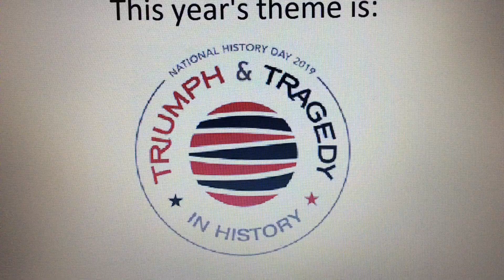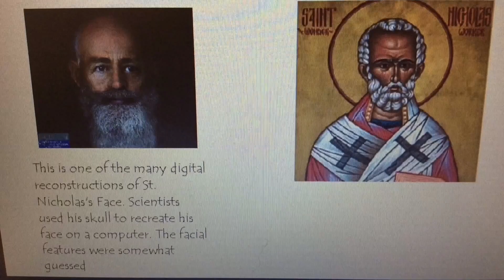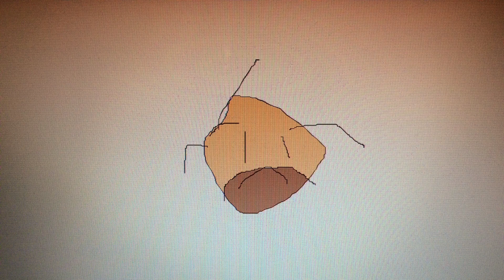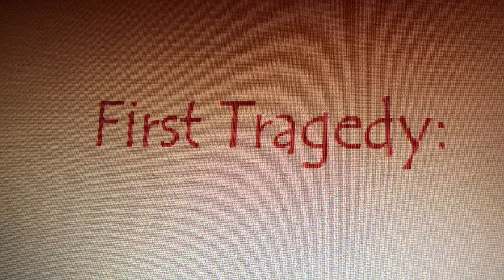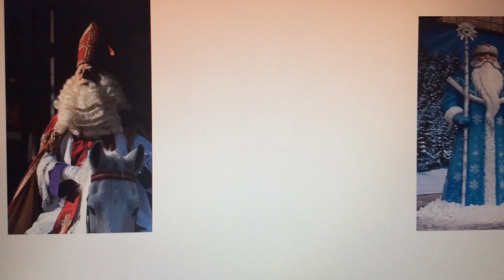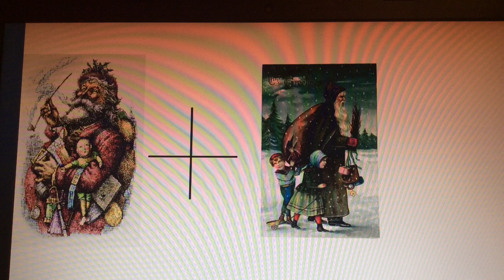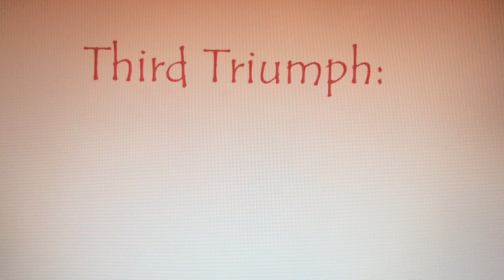The History of The Concept of Santa Claus (National History Day)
This is for National History Day. I took down the original video and edited it. This is that edit.